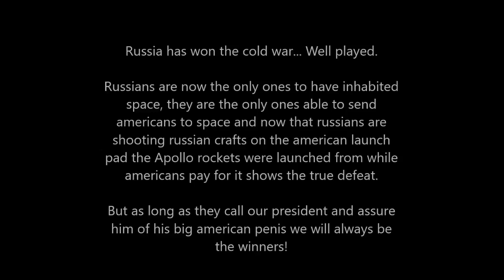An Aryan Giving Nasa To Ariane Space